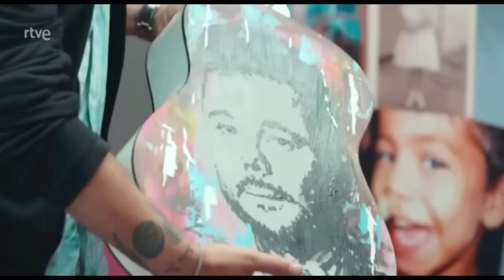Miguel Poveda Dúos Increíbles con Antonio José y Ana Belén (Resumen programa 11) La1 tve